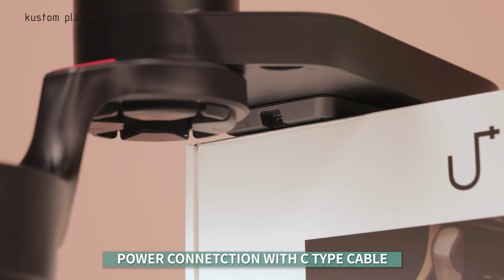코르시암(kustomplastic)_컵플러스 CUPLUS 자동차컵홀더 Car Cupholder & Tray with wireless charger